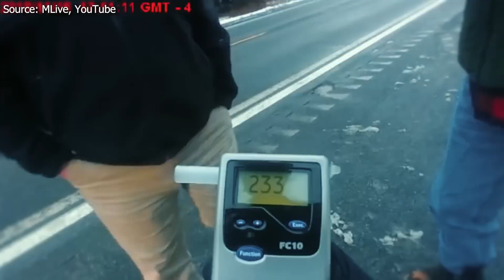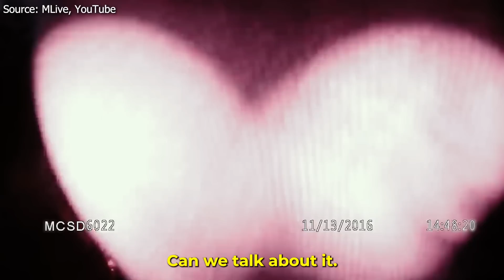EDUCATED COPS Vs. Corrupt SHERIFF